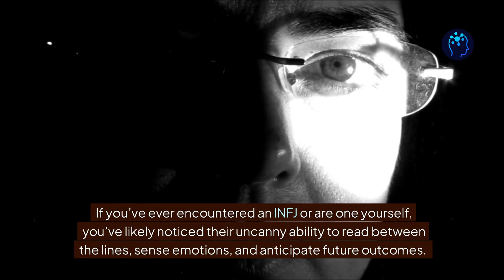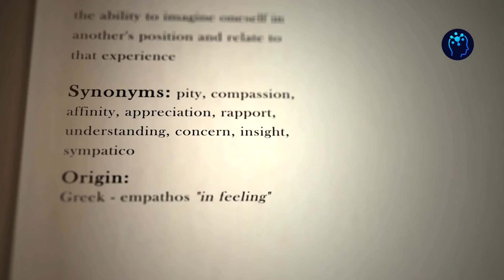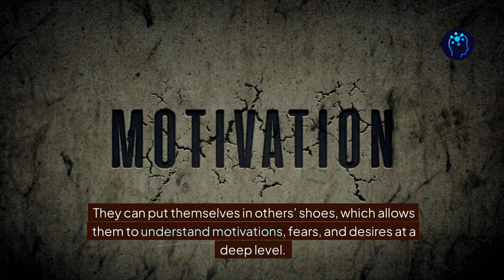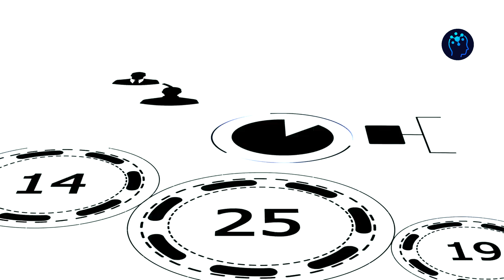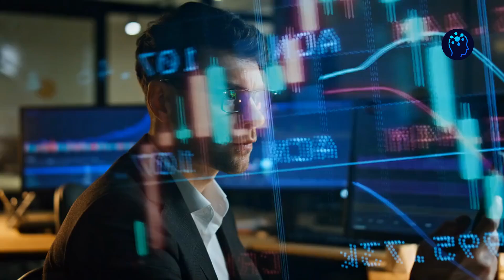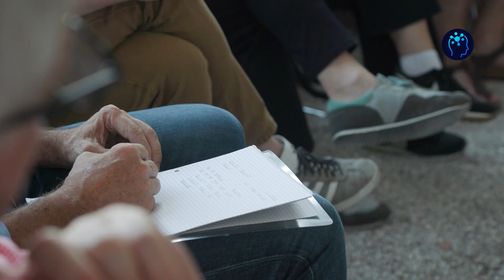Why Are INFJs So Perceptive?